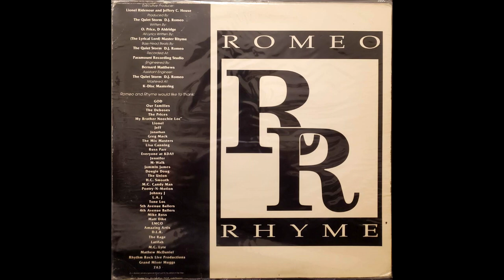Romeo & Rhyme – Comin Up Short (Street) / Nothin But A Fan (Street) 1988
00:00 Comin Up Short (Street)
4:15 Nothin But A Fan (Street)